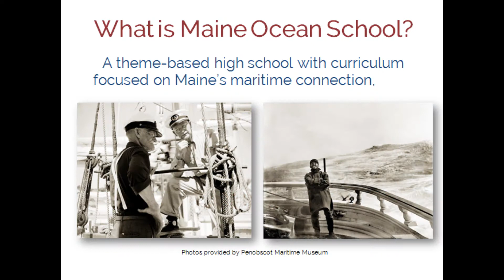Maine Ocean School, Apply today!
Maine Ocean School is a new public magnet high school, located in Searsport, Maine, that will open in Fall 2018. The School will provide a “hands-on, minds-on” education on the water, in the lab, and in the classroom.  During their time at Maine Ocean School, students will develop personally, academically, and professionally.  Whatever their focus – marine science, technology, transportation, or engineering – they will graduate with the skills, knowledge, and tools to build the foundation for a successful future.

to join our first crew of students - fall 2018

A Special thanks to WGAN for the audio recording and editing.